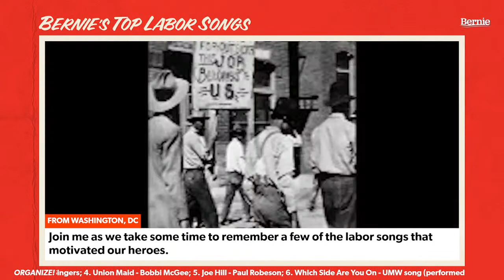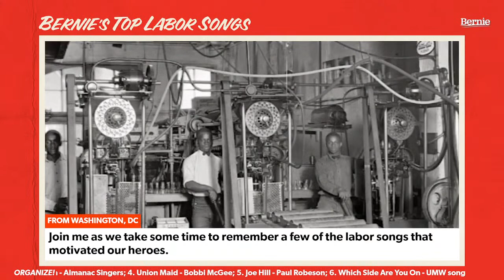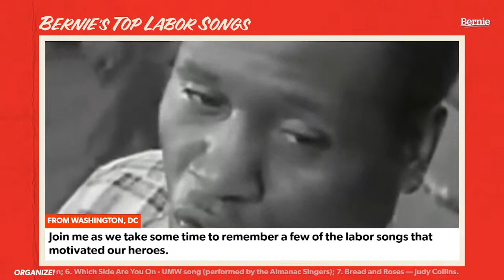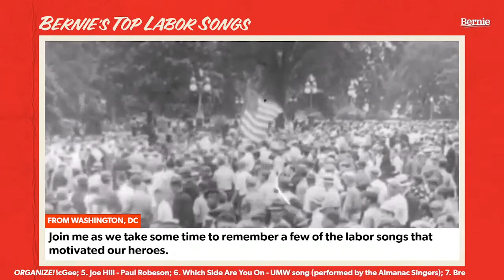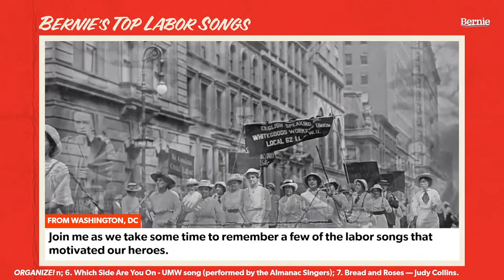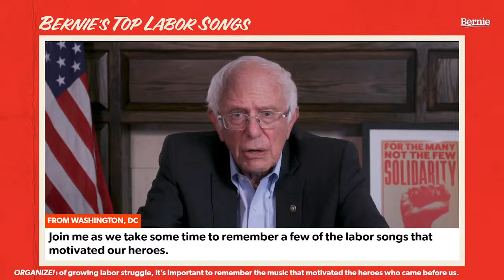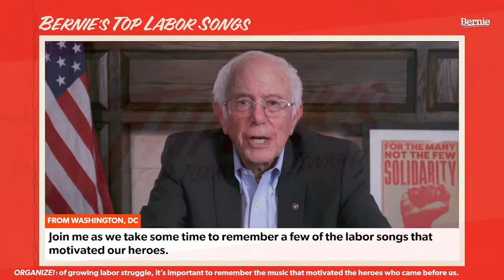BERNIE'S TOP LABOR SONGS (REBROADCAST AT 9PM ET)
Music is extraordinarily important in creating solidarity. Earlier this week, I hosted a livestream to discuss some of the songs that are important to me. If you missed it, you can watch it now!